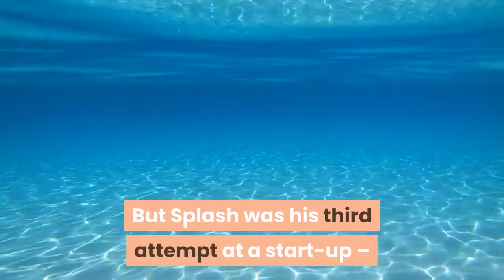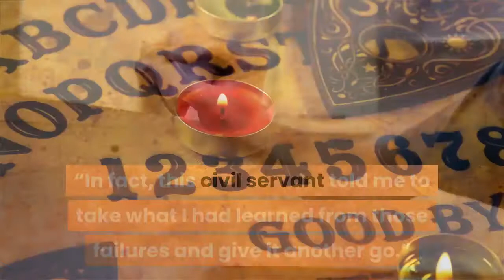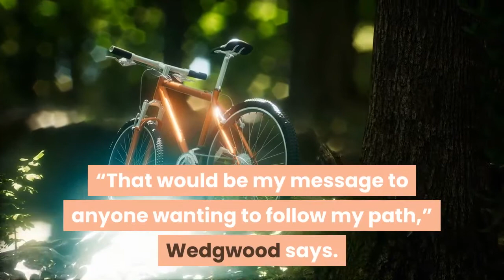From Social Housing To Private Equity Now Paul Wedgwood Wants To Inspire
“If I can end up running a private equity firm after getting expelled from school at age 15 and leaving education with no qualifications, plenty of other people can do just as well,” says Paul Wedgwood, the founder of Supernova Capital. Running it well, Wedgwood might add – Supernova has just completed its first exit, selling the Polish video game developer Flying Wild Hog for $137M, something like 15 times what it paid for the business. It has certainly been a long and twisting road to this point. Wedgwood is best known as the former CEO of Splash Damage, the games developer he cofounded in Bromley, South-East London, in 2001. But Splash was his third attempt at a start-up – two previous ventures had met with ignominious ends that Wedgwood feared would strangle his entrepreneurial ambitions. “After the second failure I had to meet with the Official Receiver in Croydon and was fully expecting a telling off,” he recalls. “In fact, this civil servant told me to take what I had learned from those failures and give it another go.”That was an instruction to which Wedgwood could relate. Growing up on a London council estate, he learned some tough lessons about resilience. And after being thrown out of school for “mucking around on the computers”, he talked himself into a field engineering role in IT, despite having little experience. A rapid rise up the ranks saw him work for government and in the City. “It dawned on me that I hadn’t needed a degree in computing to work on the IT system in 10 Downing Street and I began to think about what else it might be possible for me to achieve,” he says. Splash Damage was the perfect outlet for that ambition, indulging Wedgwood’s passion for video games, leveraging his IT experience in business and the public sector, and providing a new application for the communication skills he had learned during a stint as a television presenter on a video games show. Launching the business with friends with whom he had already been working to develop games for fun was part of the attraction. “That would be my message to anyone wanting to follow my path,” Wedgwood says. “Find the one thing you would get out of bed for in the morning, even if you weren’t being paid, because you’ll have the passion to make it work.”Still, the business was far from plain sailing. During Wedgwood’s near two decades at the helm, Splash Damages developed a series of huge hits, including Wolfenstein: Enemy Territory, Doom 3, Quake Wars and Brink. But it also flirted with collapse on a string of occasions – Wedgwood reckons there were at least seven periods of crisis where the business could have gone under. It was these experiences that sent Wedgwood back to education, albeit on a self-taught basis. He began to devour management and business theory in order to master the basics of running Splash Damages as a commercial success and not just a labour of love.